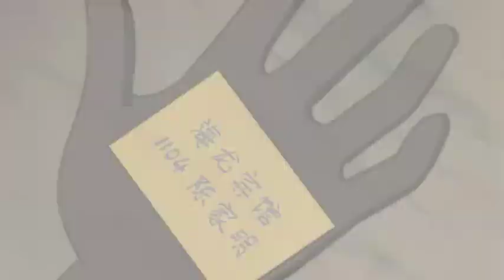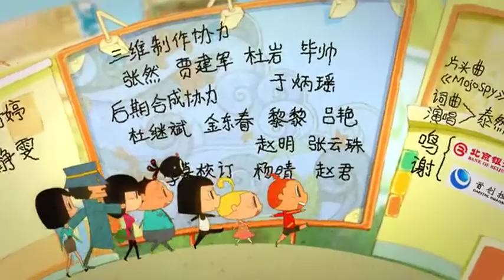魔角侦探之大三角计划 第37集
《魔角侦探之大三角计划》是《魔角侦探》的第二部，是当代原汁原味的国产原创电视动画片，其真实鲜活的人物形象、被夸张放大了的生活实录和跌宕起伏的故事情节，都会让中国的小观众感受到国产动画大片的无限魅力。从《魔角侦探》开始，我们将拥有真正属于自己、属于世界的小侦探！

中文名: 魔角侦探之大三角计划
原    著: 魔角侦探 第二部
别    名: MOJOSPY、魔角侦探第二部
动画类型: 侦探、悬疑、搞笑、科幻
原作者: 陈岳
地    区: 中国
发行日期: 2012年7月23日
导    演: 傅博
总编剧: 傅博、王逦立
集    数: 52 集
主要配音: 陈浩、唐静、张杰、吴凌云
音    乐: Mojospy、成长的路口、总有一天
网络播放平台: 爱奇艺、优酷

在魔角侦探第一季的故事里头,光明之眼召唤洪水的计划失败了,其中两个重要干部MR.K和肉抖抖下落不明. 金抢鱼镇恢复平静,然而,罪恶从来都不会停下他的脚步. 一个前所未有的惊天阴谋"大三角计划"在暗地里悄悄进行,而齐乐天的真实身份也浮出水面!
重重疑云接踵而至，不可思议的人物与事件纷纷登场，令人目不暇接:神秘的少女芽月、寻找感情的霍星、怪人假面K、迷糊天才海医生 ……齐乐天和霍星到底从哪里来?小宠物凤凰鸡与光明之眼组织有着怎样千丝万缕的联系?如何开启浑沌之轮?大三角仪式最后会以什么样的结局收场？ 机智勇敢的“魔角少年侦探帮”将继续与黑暗组织“光明之眼” 展开一场场惊心动魄的较量!
“金枪鱼镇”恢复了往日的平静，逃匿的“光明之眼”组织却不甘失败，阴谋策划光复计划，企图恢复往日的势力。少年齐乐天再次同侦探小伙伴们齐心协力，历经一场场较量，阻止了“光明之眼”的阴谋，成长为充满智慧、正义、力量的少年侦探…

在《魔角侦探》第一季的结局中，光明之眼召唤洪水的计划被挫败，受伤的桃乐丝带着昏死的眼大人离开了崩溃的光明神舟，而光明之眼的另外两名重要骨干--Mr.K 和肉抖抖则下落不明……金枪鱼镇恢复平静，黑暗似乎彻底消散。然而，罪恶从来不会停下他的脚步……一个前所未有的惊天阴谋“大三角计划”正在暗地里悄悄地进行着，而齐乐天真正的身份也慢慢浮出了水面…… 重重疑云接踵而至，不可思议的人物与事件纷纷登场，令人目不暇接。神秘的少女芽月、寻找感情的霍星、怪人假面K、迷糊天才海医生 ……齐乐天和霍星到底从哪里来？小宠物凤凰鸡与光明之眼组织有着怎样千丝万缕的联系？如何开启浑沌之轮？大三角仪式最后会以什么样的结局收场……机智勇敢的“魔角少年侦探帮”将继续与黑暗组织“光明之眼” 展开一场场惊心动魄的较量！群星闪耀的配音阵容 带你“声临”第一案发现场 在《魔角侦探2大三角计划》中，声控们能继续欣赏到资深配音演员张杰（饰桃乐丝和霍星）和资深配音演员姜广涛（饰眼大人和Mr.K）的精彩配音。曾为《叶问》、《海绵宝宝》配过音，在第一季中备受好评的著名配音演员陈浩（饰齐乐天），在第二季中也将有更加精彩的演绎，各位声音大师们定将为全国小观众们带来与众不同的视听感受。《魔角侦探》第一季已强势登陆央视少儿频道黄金档。它是国内首部现代侦探类题材动画片，由北京禹田文化传媒历时多年倾力打造，其殊荣不断，展示出了中国原创动画的新势力。想要回顾《魔角侦探》第一季的朋友们，可以在BTV北京卫视卡酷少儿频道收看重播。其故事发展紧张悬疑，角色性格反差鲜明，美术设定写实精美，动画制作细腻生动的新一代原创少年侦探动画《魔角侦探》，正带着“金枪鱼镇”一幕幕惊天大案重返荧屏！ 《魔角侦探2大三角计划》——让我们相约暑期档！锁住精彩！让您的期待与众不同！

颜色：彩色
语言：国语发音
文字：简体中文
剧集类型：动画
编剧：傅博、王逦立
导演：傅博
题材：科幻
集数：52
每集长度：12分钟
许可证号：（京）动审字[2012]第001号
制作公司：北京禹田文化艺术有限责任公司
拍摄时间：2010年9月
播出时间：卡酷频道：2012年8月4日 晚上20：00（8月27日停播）
少儿频道：2012年7月23日 19：20 （插播《电击小子》，魔角侦探2停播，8月6日继续放映,8月13日再次停播）9月10再次开始播出（第一集开始），9月26日播完。

角色 配音
齐乐天 陈浩
霍星；桃乐丝 张杰
菁菁 张雪凌（第一部）、唐静（第二部）
陈家明 吴凌云
韩佳薇 季冠霖
司马刚 张磊
小MU 张凯
眼大人；Mr.K 姜广涛
肉抖抖 王博
凤凰鸡 山新
蓝十字（海医生） 宋明
顾同；若汉 严明
程思佳；汪美绿 邱秋
医院院长；陈主任 郭政建
安全部长 张遥函
鹰教授；花先生；乌龙茶；老夏；丁经理；关先生 商虹
金大少；马小星；小古（白朗宁）；阿罗 边江
林老头；Mr.J；杨队长；张戈登 宣晓鸣
司徒顶顶 赵震
阿佩、若娜、金漫漫 乔诗语
呱呱 阎萌萌
群众 江曙斐、刘浩